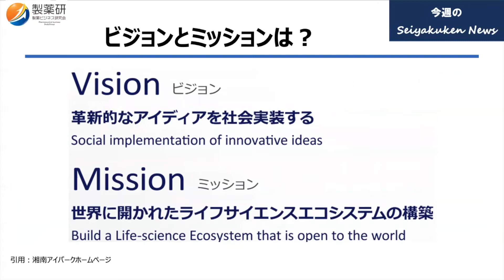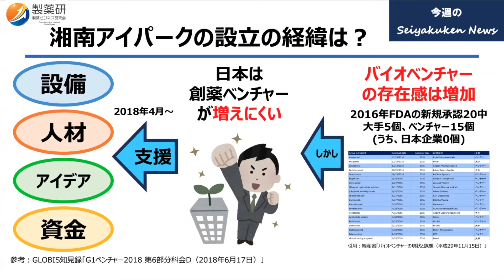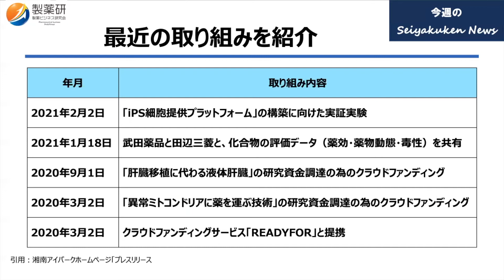【Vol.9】今週の製薬研News「湘南アイパークの設立と発展の背景は？」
第9回は、「湘南アイパーク」について、どのような背景で設立され、どのようなビジョンを描いているのかを紹介していきます！

これまでは企業同士が競い合い、市場を奪い合っていましたが、創薬の難易度が上がっているこれからは”協働”や”共有”などを通じたオープンイノベーションより、各企業のビジョンの持続的な達成の為に、活動や提供価値の幅を広げていくことが湘南アイパークの動きから考えられます。

個人レベルでも、会社や業種に囚われずに様々な人たちとコミュニケーションすることで、一緒に付加価値を高めていきましょう！

▼「製薬ビジネス研究会」とは？
『製薬業界を元気にし、人々の豊かな生活に貢献する』をビジョンに、「自己開発」「交流促進」「幸福度向上」を満たす活動に取り組む「製薬業界の応援団」です！
製薬業界に関係していると思われる全ての方の他にも、製薬業界に興味がある社会人や学生なども大歓迎です！
一緒に、製薬業界を盛り上げていきましょう！！

▼製薬ビジネス研究会Facebookページ（製薬研への参加はこちらから）
※勉強会の参加・メンバー同士の情報交換などが可能になります。

▼活動の３本柱の各リーダーからアクションプラン